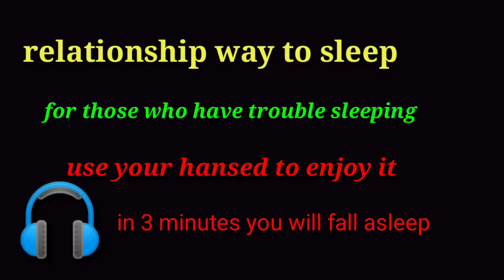THERAPY SO YOU CAN SLEEP SLEEPLY || IN 3 MINUTES WILL BE COMFORTABLE SLEEPING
therapy with sound and rain is very effective for those who are asleep.
have a good sleep